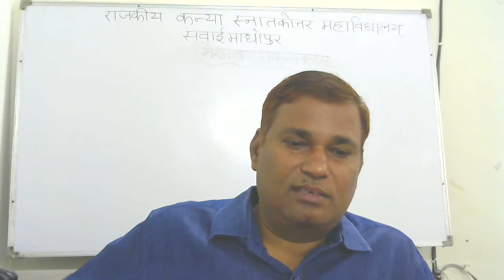WIN 20201019 23 32 37 Pro